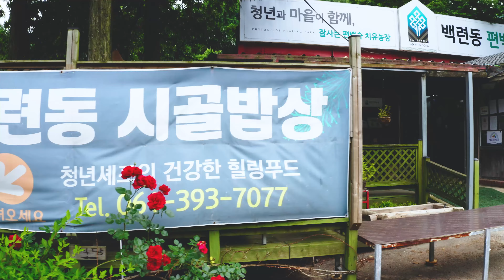백련동 편백농원 - 시골셰프 김주엽님 인터뷰 - Broll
전라남도 장성 백련동 편백농원 시골셰프님의 인터뷰 본 영상에 쓰이지 않은 클립을 모아 만든 Broll입니다.

광주 영상 제작 전문 업체 CANVAS media